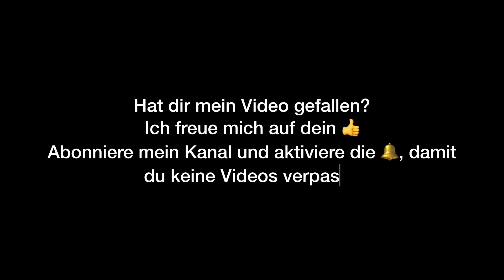Acryl auf Tapete. Für den Schutz von Kindern und Leben. Malen mit intensiven Gefühlen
Der Krieg in der Ukraine beherrscht meine Gedanken, daher male ich die letzten Bilder auf eine Art, die mir Erleichterung bringt. Der Schmerz und das Leid der Kinder dort fließen durch mich hindurch und nehmen Gestalten auf meinen Gemälden. Kinder der Ukraine.

Wie ich vorgehe.
Ich suche gezielt nach Fotos in Zeitschriften oder im Netz, diese Fotos dienen mir als Vorlage. Mein Untergrund habe ich in dunklen Blautönen gestaltet. Als mein Untergrund trocken war, ging es mit der Übertragung des Motivs weiter.
Um das Motiv zu übertragen, betrachte ich erstmal das Portrait. Wie ist die Körperhaltung, der Blick, wie sind die Proportionen?
Ich suche mir ein Massstab, zum Beispiel der Kopf. Alles andere setzte ich in Verhältnis dazu. Wie oft passt der Kopf in den Torso? Wie ist die länge des Arms in Verhältnis zum Kopf?
Diese Art des Betrachtens und der Wahrnehmung schult dein Blick für Proportionen. Mit der Zeit wirst du geübter und immer besser. Ich zeichne nur groß mit Aquarellkreide vor, danach geht es direkt zum Ausmalen über.
Wenn du Anfänger bist, setze dich bitte nicht unter druck und erwarte nicht, dass du gleich alles umsetzt. Es dauert eine gewisse Zeit, bis dein Auge geschult ist und du die Feinheiten wahrnimmst. Lass dich auf diese Reise ein. Arbeite am Anfang grob, behalte das gesammte Bild, deine Komposition im Auge. Ich würde empfehlen, die Gesichtzüge nur anzudeuten, als Schatten die Augen, als hellen Strefen die Nase und auch den Mund mit nur einer Linie andeuten.
Ich werde noch weitere Videos aufnehmen, wenn du es wünschst. Schreibe mir gerne in die Kommentare.

The war in Ukraine dominates my mind, so I paint the last few pictures in a way that brings me relief. The pain and suffering of the children there flow through me and take shape in my paintings. children of Ukraine.

I specifically look for photos in magazines or on the Internet, these photos serve as a template. I designed my background in dark blue tones. When my substrate was dry, the transfer of the motif continued.
In order to transfer the motif, I first look at the portrait. How is the posture, the look, what are the proportions?
I look for a benchmark, for example the head. I put everything else in relation to it. How many times does the head fit in the torso? What is the length of the arm in relation to the head?
This way of looking and perceiving trains your eye for proportions. Over time you will become more practiced and better and better. I only draw in big with watercolor chalk, then I go straight to coloring.
If you're a beginner, please don't pressure yourself and don't expect to do everything right away. It takes time for your eyes to train and to notice the subtleties. Embark on this journey. Work roughly at the beginning, keep the whole picture, your composition in mind. I would recommend only indicating the facial features, as shadows indicate the eyes, light stripes indicate the nose and also the mouth with just one line.
I will record more videos if you wish. Write me in the comments.